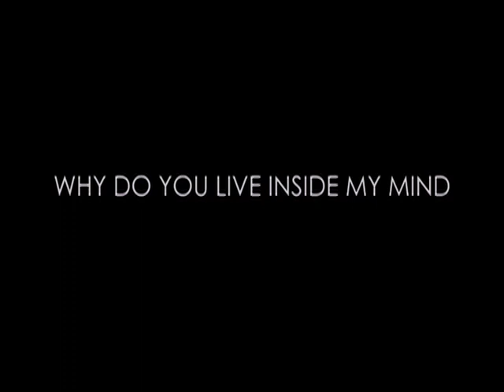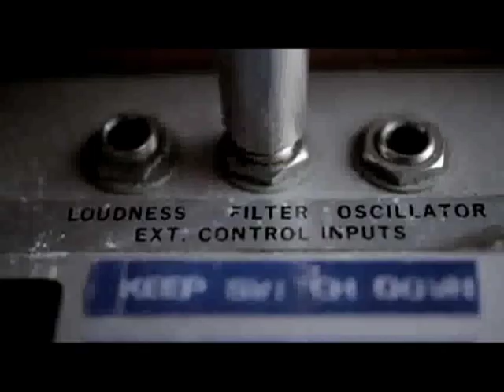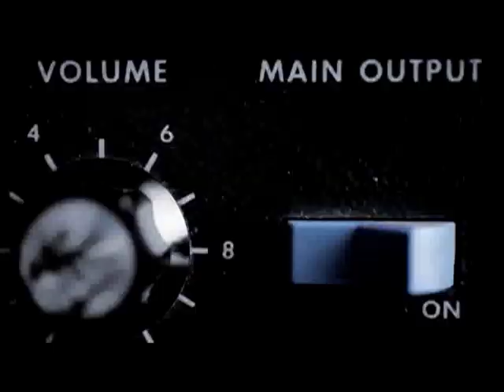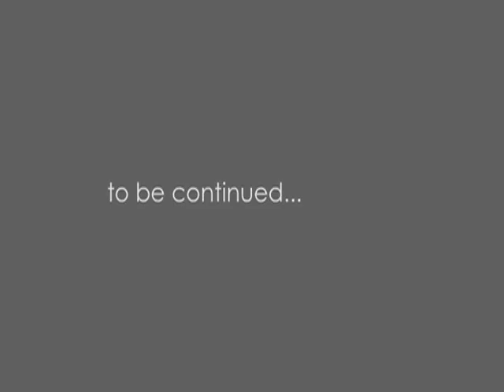YOUNG ARCHIE feat KAZZ KUMAR - PROMOTIONAL VIDEO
FOLLOW ON TWITTER : @YOUNGARCHIE

'In My Head', from Young Archie's debut project was unleashed on the universe via music platform, iTunes on 2nd May 2011

'In My Head', featuring the vocals of multi-talented musical fashionista, Kazz Kumar, is an upbeat dance/house track with a very mainstream sound. Young Archie himself, now coming through as a solo music producer, has even been described as the Asian music industry's answer to House music, bringing a vibe that not many have even attempted before.

Talking about the recent release, Young Archie says,

"The response we've received has been immense. It's great to see fellow Asians appreciating other Asians trying to bring forward a different sound. I'm very humbled."

Now though, we finally have a visual accompaniment t to support the musical compound brought to us by this talented coupling.
Here we have the 'In My Head' official viral promotional video, with snippets of Kazz Kumar, Young Archie and one of his favourite music groups from whom he derives much inspiration. Try and guess who it is, while watching this exciting and dramatic visual treat of which Archie says,

"This video is a visual representation of what i feel when i hear the track"